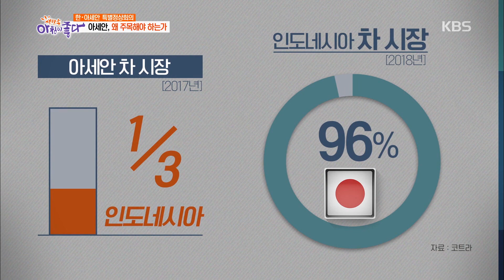[아침 뉴스룸] 한ㆍ아세안 특별정상회의 : 아세안, 왜 주목해야 하는가 [아침이 좋다] 20191129